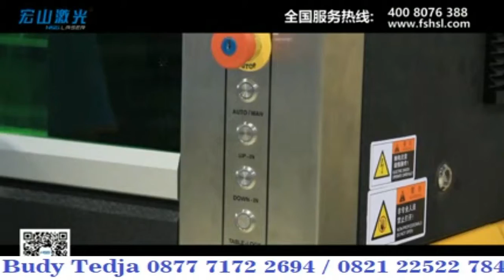Mesin Laser Fiber Cutting HS G3015A 1KW IPG With Cover & Pallet Changer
Mesin Laser Fiber Cutting HS G3015A 1KW IPG
With Cover & Pallet Changer - HSG Laser
PT. DELTA PRIMA MAKMUR
Budy Tedja 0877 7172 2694 / 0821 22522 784